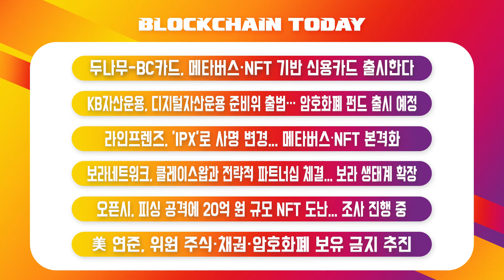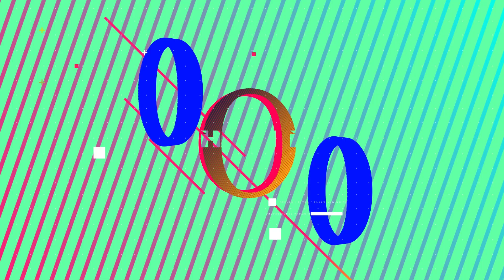비트코인 가격 전망, 지속되는 하락장에 크게 엇갈리고 있다 - 02/22 블록체인투데이